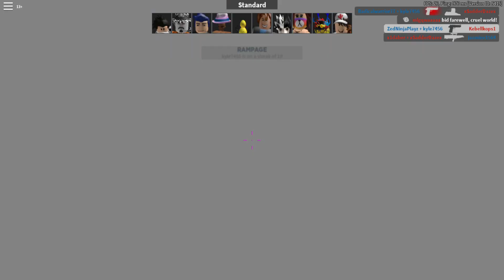Roblox Arensal (Road to 30 subs)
3likes and i do more!